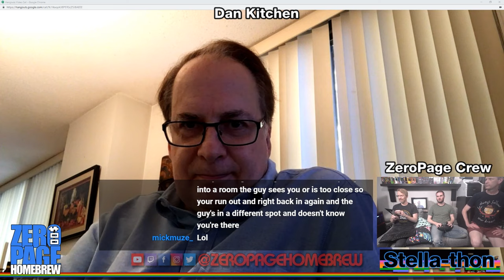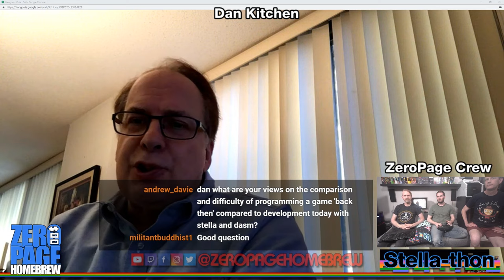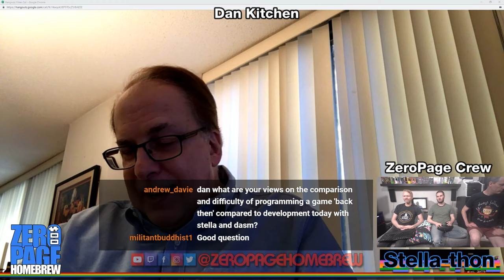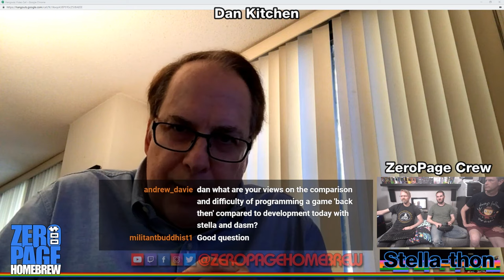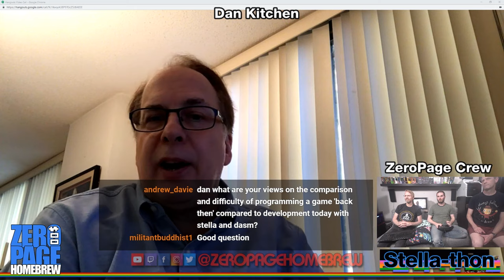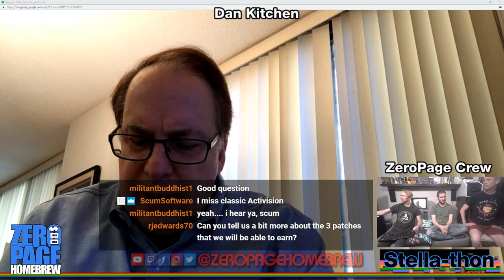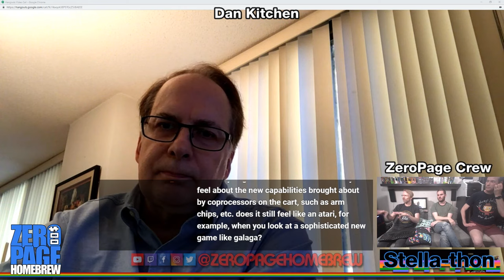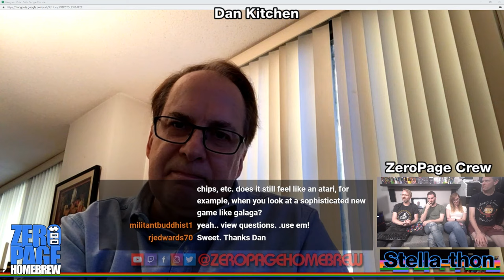Stella-thon 2019 Highlight: Dan Kitchen Interview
Stella-thon 2019 Highlight: Nathan Strum Interview

ZeroPage Homebrew: New Games on Classic Consoles!

60FPS on an RGB Modded Atari 2600 through Framemeister!